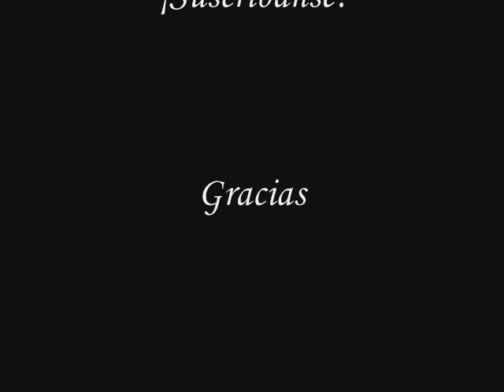Carl Maria von Weber - Invitation to the Dance Op.65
Honorables Miembros y Visitantes del Imperio MrJohannStraussViena,me complace presentarles:

Obra.- Aufforderung zum Tanz,Walzer Op.65
Compositor.- Carl Maria von Weber

La interpretación de esta obra corre a cargo de: Philharmonia Orchestra, Herbert Von Karajan

Disfruten de este bello vals alemàn y comenten.
¡Suscrìbanse! (es gratis)
Gracias